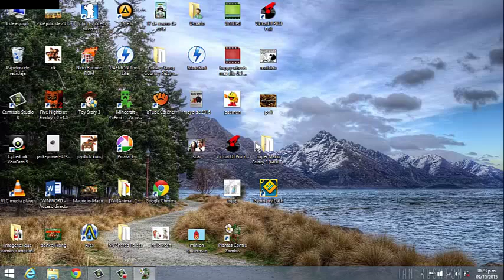plantas contra zombis la llegada de un guardian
yo no me llamo facundo lo unico es que tengo mi canal en dos computadoras